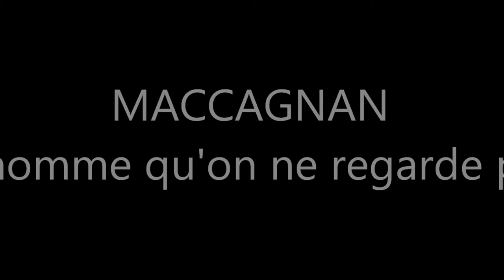FMR " L'homme qu'on ne regarde pas " Live Acoustique 2014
Enregistré dans les conditions " Live " avec un seul micro d'ambiance le 2 janvier 2014